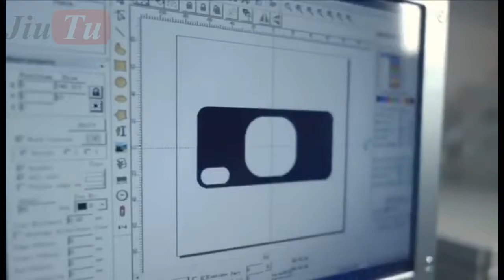2021 Automatic Laser Machine For iPhone Back Glass Removal 12 8 8P X XR 11Promax Rear Glass Separate